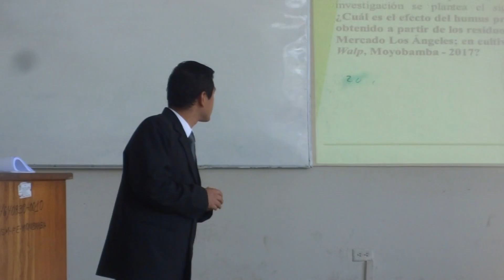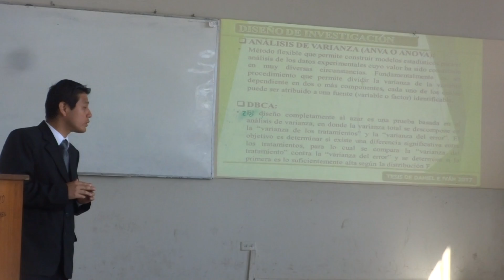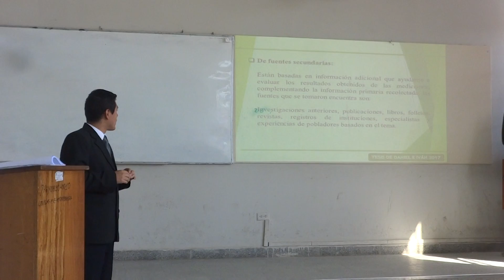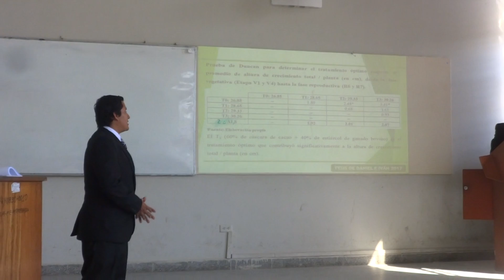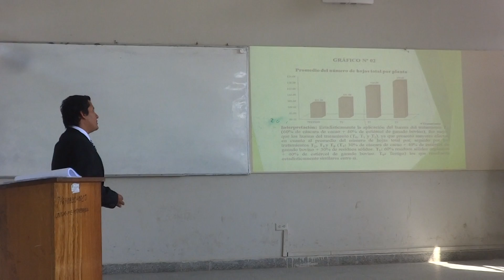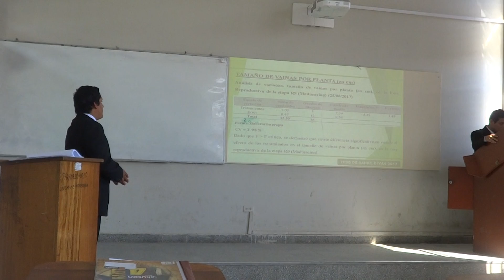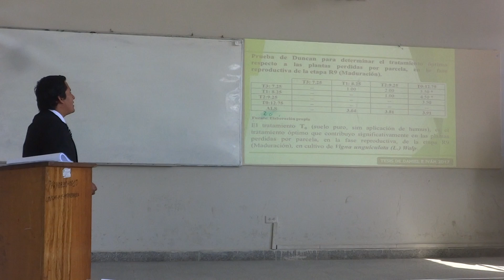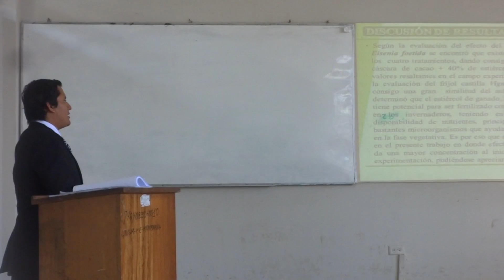Sustentacion Daniel e Ivan U.N.S.M. - Moyobamba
El Jueves 03 de Mayo del 2018 los jovenes Daniel e Ivan sustentaron su tesis titulada: “Evaluación del efecto del humus producido por Eisenia foetida; obtenido a partir de los residuos orgánicos provenientes del Mercado Los Ángeles en cultivo de Vigna unguiculata (L.) Walp., Moyobamba - 2016”. Aca la presentación de ello.